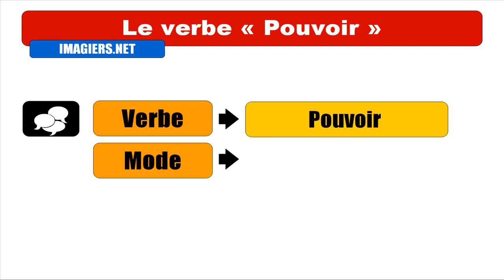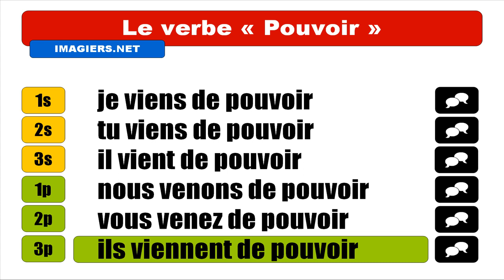Nauka francuskiego = Pouvoir = Passé récent